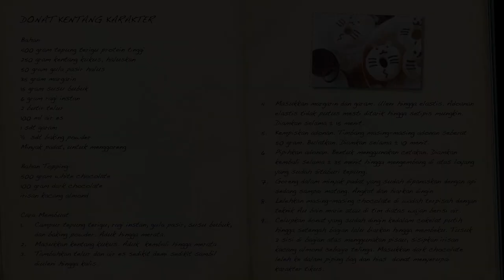Resep Donat Kentang Karakter